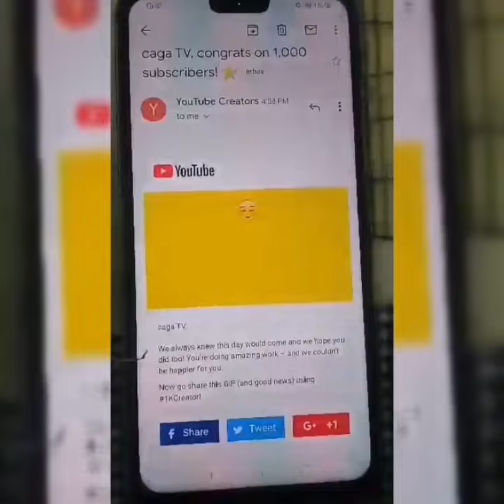1k Banana Thank you to all of you guy's,🙏😘